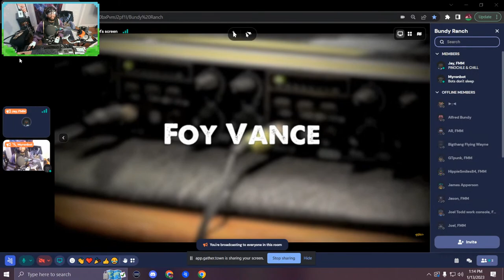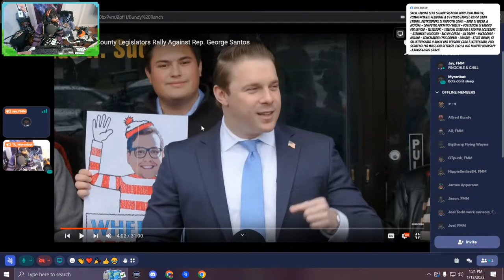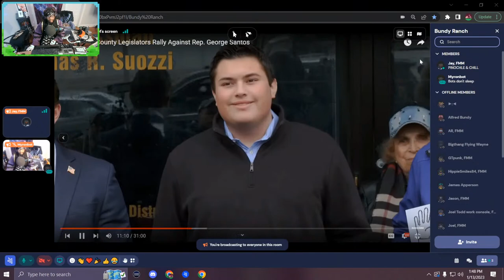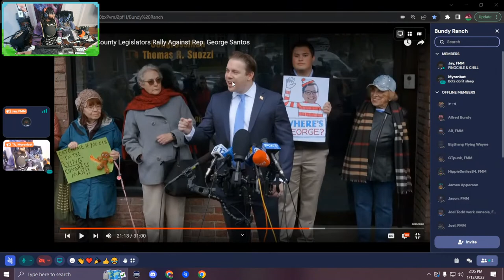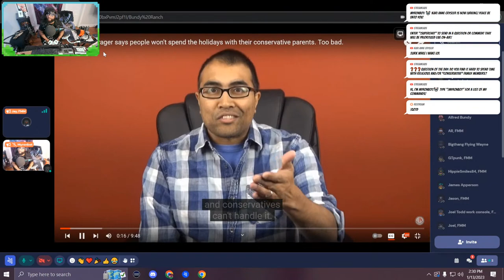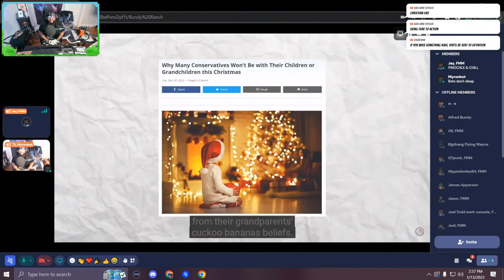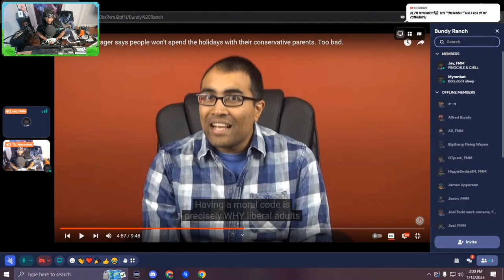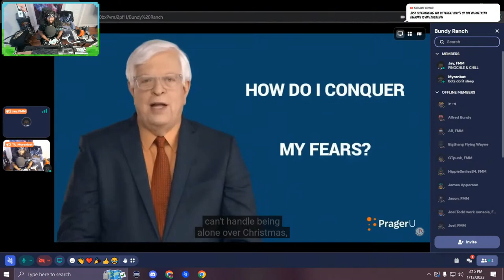“Conservatives” Can’t Cope with Your Holiday Absence (TOO BAD) + Where’s George (Santos)???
❓❓❓Question of the day: Do you find it hard to spend time with religious and/or “conservative” family members?

More from Jay:
💵💵💵Put your money in The Golden Plate!

My website is the best way to find more content and information about me.

💡📽🎬Subscribe to my YOUTUBE channels: (🕹Casino Theatre & Arcade for gaming and movie fun, 📼Hunter Biden’s Laptops for right-wing trolling, 📺Pocketlocker86 for LIVE STREAMS) turn on notifications, share with your posse, and leave a comment!

This channel makes content you might be interested in if you like (or don’t like): pro wrestling, gaming, cults, Grand Theft Auto, community building, politics, religion, current events, atheist experience, atheists debate, atheist vs Christian, Gustick Gibbon, Mythvision, PineCreek, Gin & Truth on YouTube, or just you just love a good time & understand that WE ARE TAKING OVER THE INTERNET!